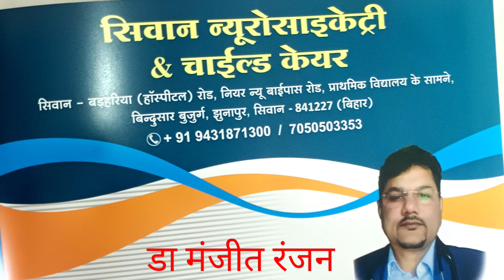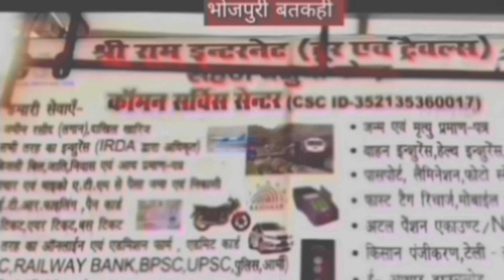इंजीनियरिंग कॉलेज में बवाल